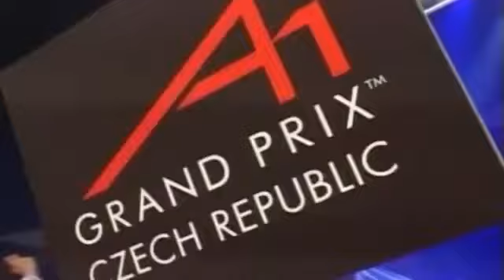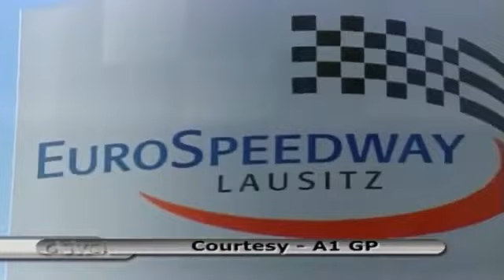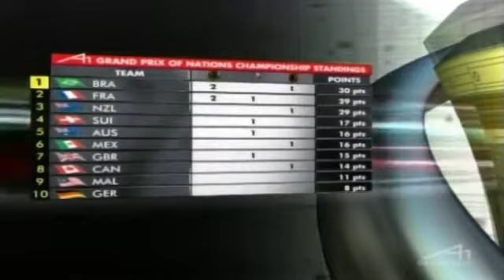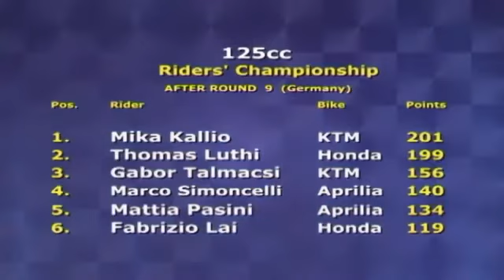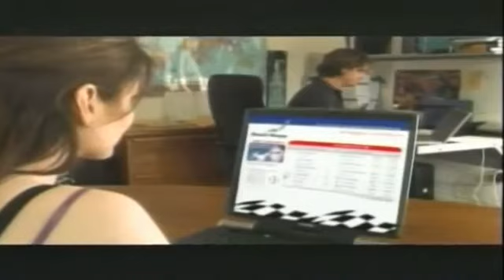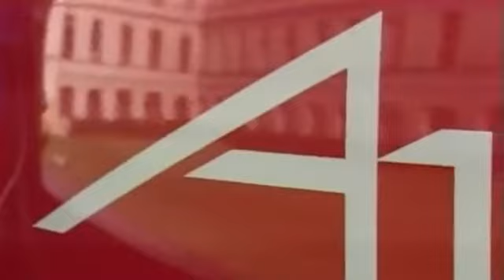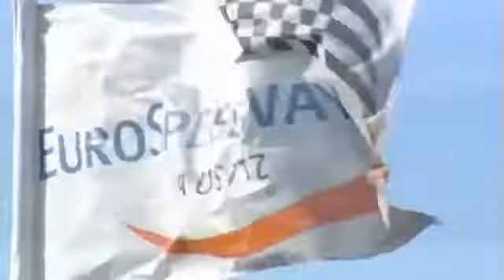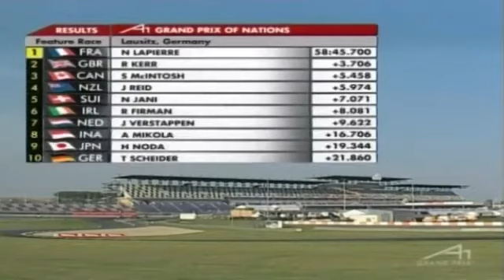Castrol EDGE presents Andy Priaulx, Ford Chip Ganassi Racing Team Driver (45 sec)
Andy Priaulx | Drive Episode 182 | Global Entertainment Andrew Graham Andy Priaulx, MBE (born 8 August 1974) is a British professional racing driver from .

Nicolas Lapierre | Drive Episode 186 | Global Entertainment Nicolas Lapierre (born 2 April 1984) is a French professional racing driver. He raced in the first .

Ho Pin Tung | Drive Episode 175 | Global Entertainment Ho-Pin Tung (born December 4, 1982) is a Chinese-Dutch auto-racing driver who races with a Chinese.